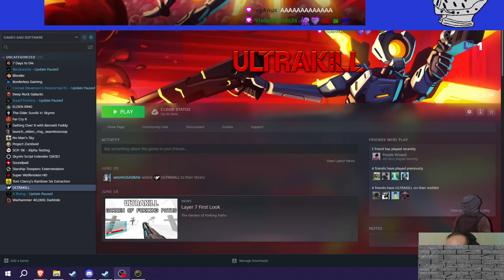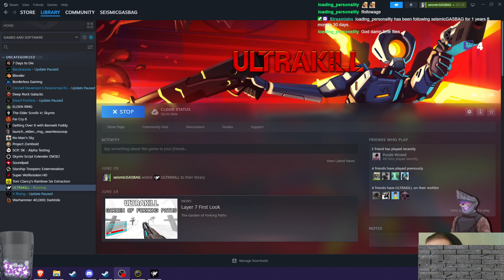Let's Play - ULTRAKILL - Episode 1